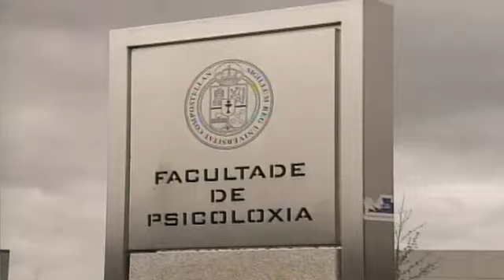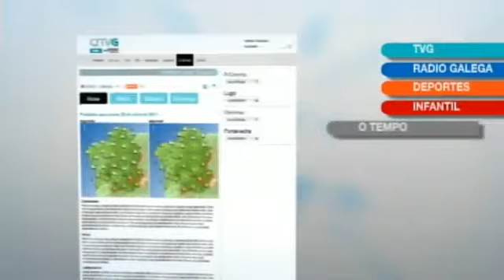Galicia e a CRTVG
Promoción de Galicia e da Compañía de Radio/Televisión de Galicia